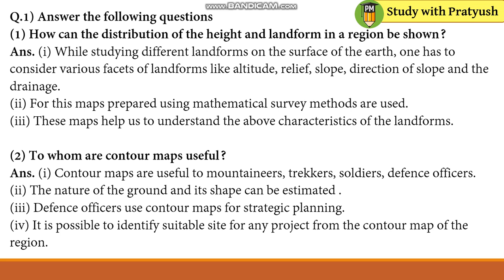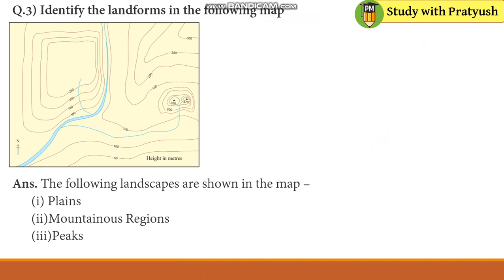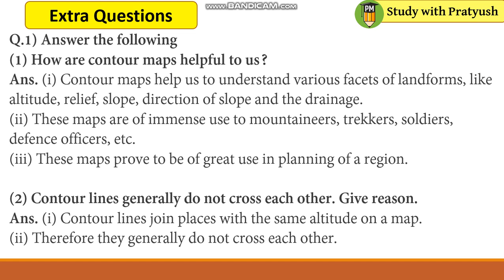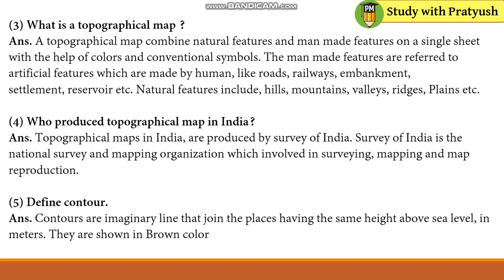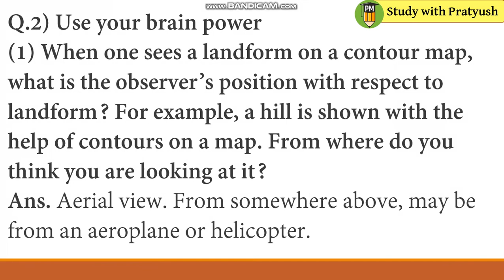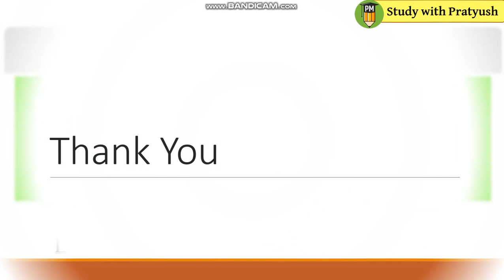Std 7th Geography 11. Contour Maps and Landforms Questions and Answers